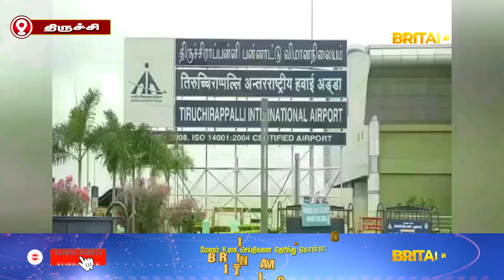திருச்சி விமான நிலையத்தின் உள்ளே தேங்கிய மழை நீரில் தீயணைப்பு வாகனம்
திருச்சி விமான நிலையத்தின் உள்ளே
தேங்கிய மழை நீரில் தீயணைப்பு வாகனம்  |  Inside Trichy Airport Fire truck in stagnant rain water